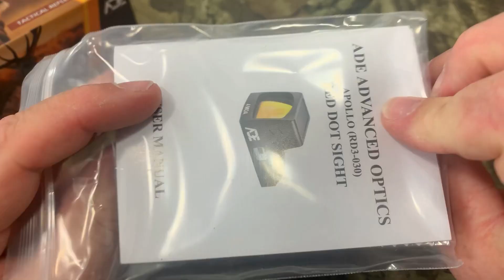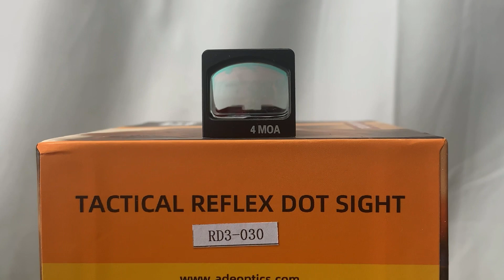Ade Advanced Optics APOLLO-PRO Sensor Activated, Solar Powered 4 MOA Red Dot Sight Review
Amazon Storefront

Per YouTube policy and guidelines, all activities performed on this channel are done in a safe and controlled environment.